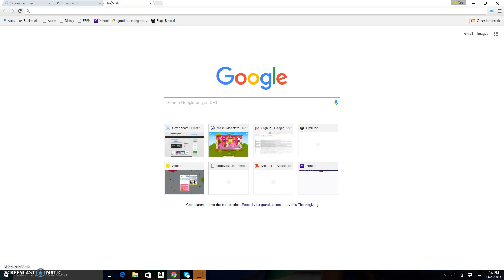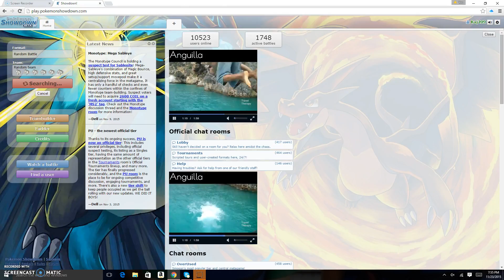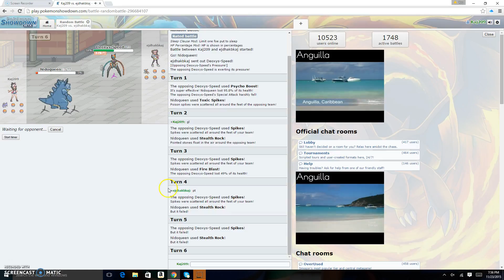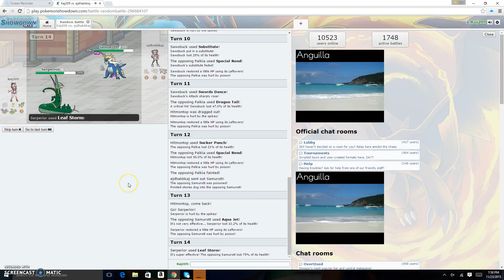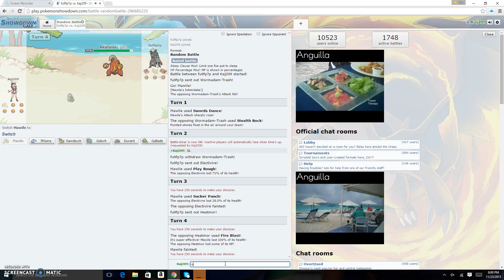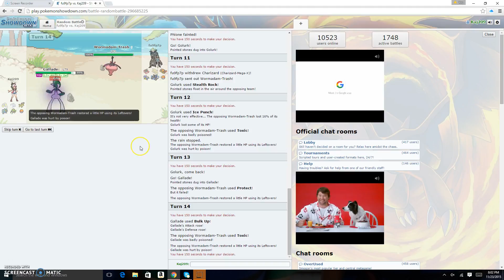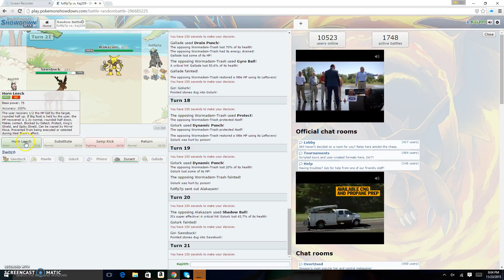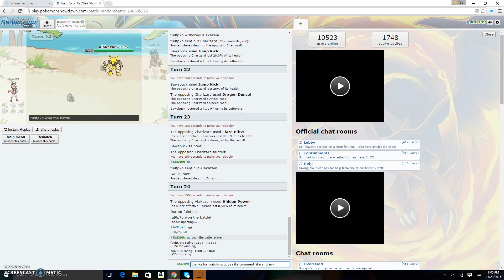Pokemon Showdow #1 A whole world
I dont claim this to be my idea  this was anthony hills and i really liked it so i decided to try it out. sub to him  he is a great youtuber :D